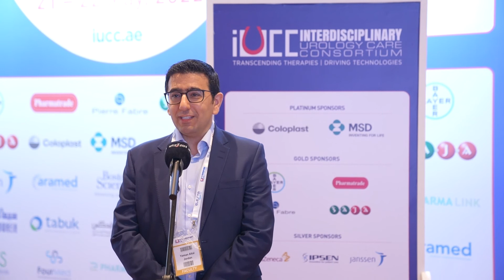الدكتور يمان التل استشاري جراحة الكلى والمسالك البولية - الأردن